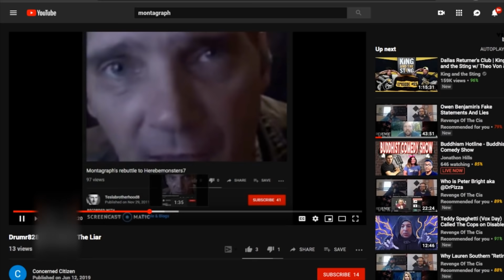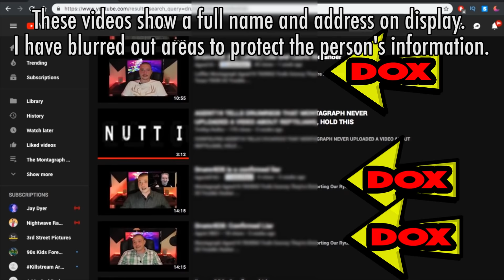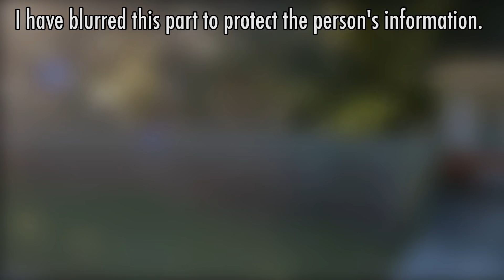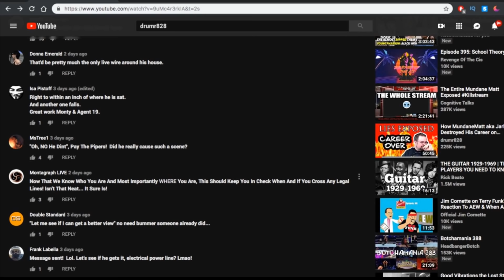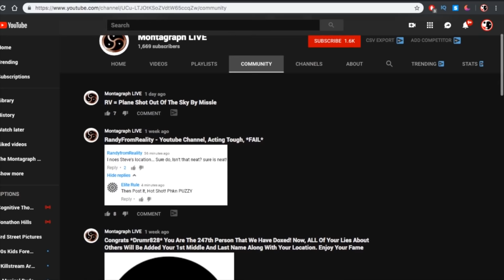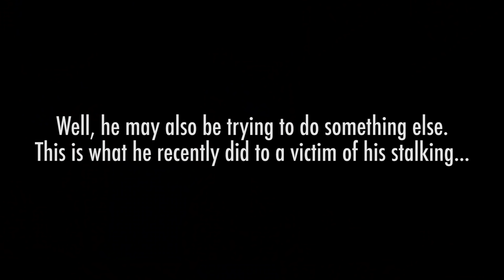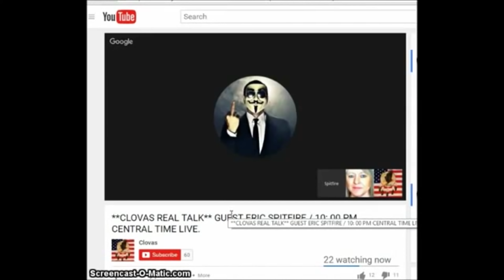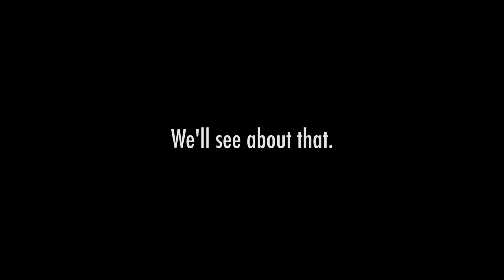Steve Quest - The Colorado Stalker (The Montagraph Saga Part 4)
Steve Quest aka Montagraph has been stalking people all over the US. He claims to have 247 victims. With the help of a guy calling himself "Agent19", he has recently given out the personal information of an innocent person who has nothing to do with him or me. These nut cases have caused people to be fired from their jobs, have elderly family members endlessly harassed, and some people may have even been pushed over the edge.